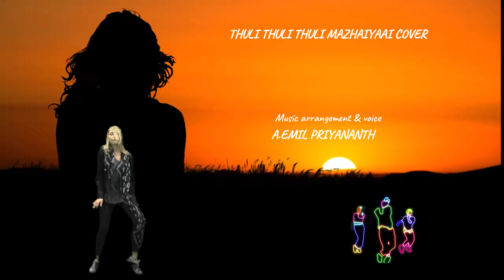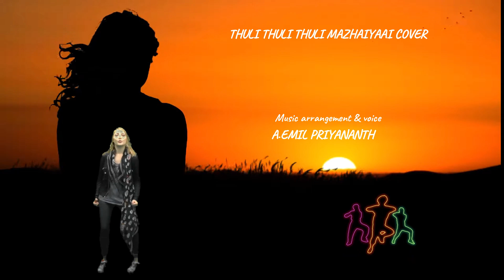Thuli thuli thuli mazhaiyaai / Cover/Yuvan Shankar Raja/A.Emil priyananth.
This is my new cover song  Thuli thuli thuli mazhaiyaai  from the movie Paiya.
It was originally composed by Yuvan Shankar Raja.
Music arrangement ,mix master & voice-A.Emil priyananth